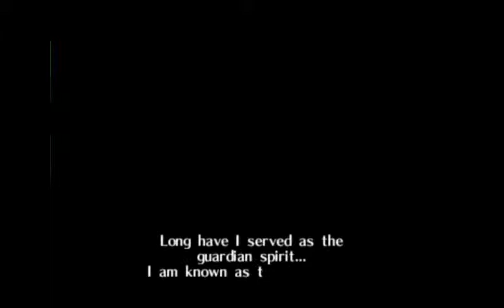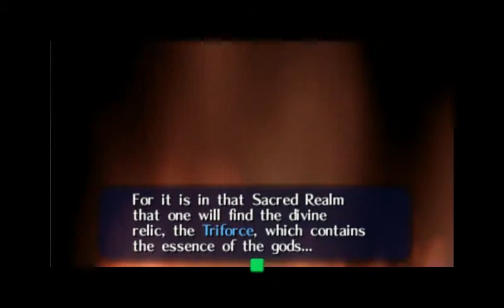legend of zelda master quest part 1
theres no talking in the game, sorry guys, cant seem to find my mic but will find it soon asap, please enjoy :)